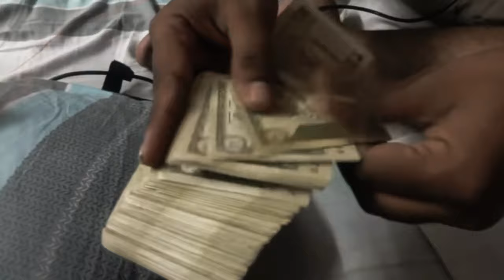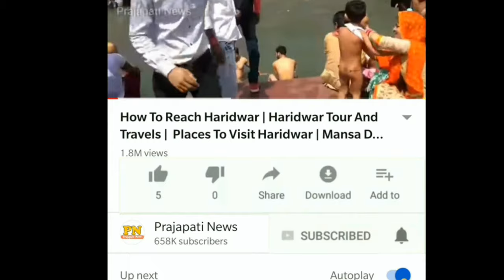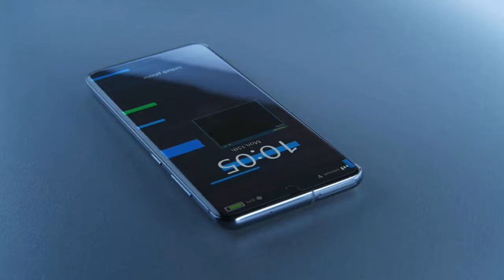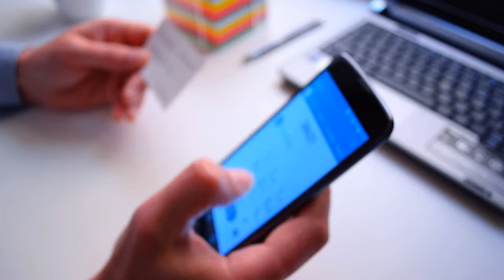ऑनलाइन फ्रॉड के 5 नए तरीके, देखकर दंग रह जाएंगे | 5 Online Scam That You Must Know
payment request scam
online scams india
online money scams

today in this video see about 5 online scam that you must know top trending topic in india also see payment request scam full explanation in hindi

Internet fraud is a type of cybercrime fraud or deception which makes use of the Internet and could involve hiding of information or providing incorrect information for the purpose of tricking victims out of money, property, and inheritance.

Queries Solved :-
online loan fraud se kaise bache
upi fraud money back
fraud hua paisa refund kaise kare
online money making scams

full explanation regarding online shopping fraud se kaise bache